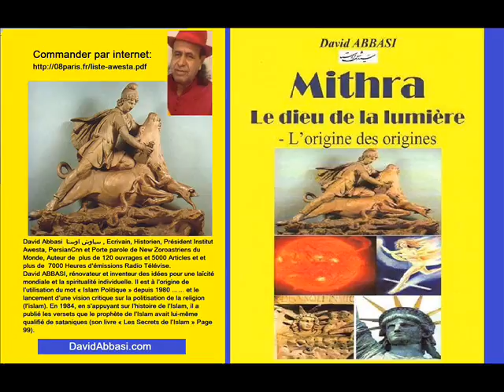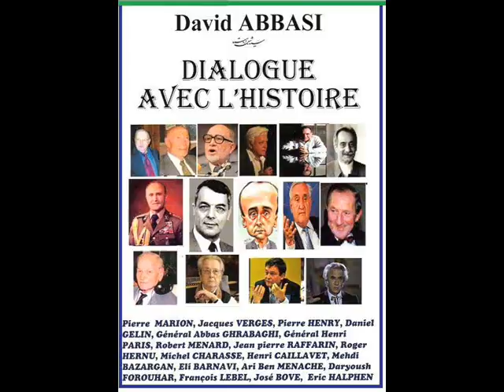Robert Baer invité de David ABBASI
Plus de 30 ans de censure d’un écrivain en Iran
La totalités des sites internet de Monsieur David ABBASI (environ une centaines) sont interdit et censuré en république islamique d’Iran et ça depuis 1996 à ce jours 2017.
les site Internetو  personnel , associatives, culturelles et radio télévises qu’sont gérés par Monsieur David ABBASI   سیاوش اوستا    sont filtrés afin que les internautes iraniens ne puissent pas accéder au contenu …
selon la témoignage des centaines des milliaires des  Iraniennes, même au moment de la diffusion des émissions télévisés de Monsieur David ABBASIسیاوش اوستا  par satellite , le régime iranienne envoie des parasite dangereuse pour la santé de peuple …
et tous ca depuis la présidence de Mohammad Khatami Jusqu’au Hassan Rouhani ….
Alors malheureusement Ce régime de censure et criminelle  est  présentés dans le monde comme des modères ? …
 des ex semples : 7000sal.com  Avairan.com   MehrTv.com   etc. ….

سانسور سایتهای اینترنتی وابسته به سیاوش اوستا در ایران
 از زمان ریاست جمهوری رفسنجانی تا به امروز

مهربان یاران گرامی با درود فراوان و مهر بسیار با افتخار و سربلندی به آگاهی میرساند که از سال 1995 تا به امروز کلیه سایتهای اینترنتی وابسته به تلاشهای استاد سیاوش اوستا که بشتر از هفتاد تا میباشد  در ایران سانسور و فیلتر شده است  که هموطنان گرامی امکان استفاده از ده ها هزار صفحه تلاشهای این نویسنده روشنگر نوپرداز و خردگرا را ندارند
هم میهنان گرامی و مردم آزاده جهان
این خود نمونه بسیار کوچکی از ظلم و ستم و سانسور و سرکوب نظامی است که هر چهار سال یکبار با صرف میلیاردها دلار  میخواهد در بازی انتصابات ریاست جمهوری به افکار عمومی جهان تحمیل کند که رژیمی آزاد و دموکراتیک است   در صورتیکه  توانمند  تحمل چند سایت اینترنتی وابسته به  یک نویسنده آزاده و خردگرا میهن دوست نیست

این سند را بعنوان برترین شاخصه دروغ و فریب و نیرنگ جهانی رژیم همه جا منتشر کرده و در سرزمینی که زندگی میکنید بهمان ربان این چند خط را ترجمه کرده و برای همه رسانه ها ارسال دارید
لیست بخشی از دست کم هفتاد سایت اینترنتی که ناشر آثار استاد سیاوش اوستا میباشد و کلا حتی از دوران ریاست جمهوری رفسنجانی تا به امروز در ایران سانسور شده است را در اوستا دات نت ببینید و در اینجا چند نمونه را ارائه میدهیم تا با آزمایش کردن این سایتها توسط خویشان و یاران شکی در انتشار این خبر بویژه برای غیر ایرانیان باقی نماند

 BANNED WEB SITES سایتهای فیلتر شده 
سایت های زیر توسط جمهوری اسلامی ایران فیلتر شده اند
The following sites have been filtered by Islamic Republic of Iran